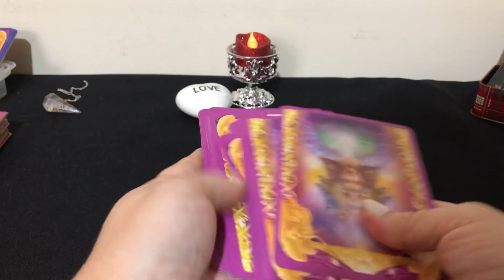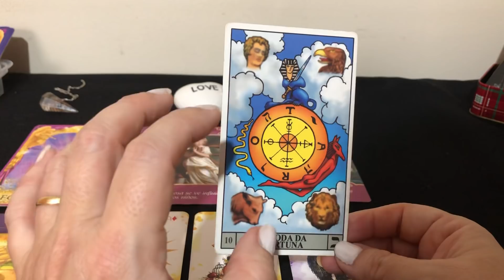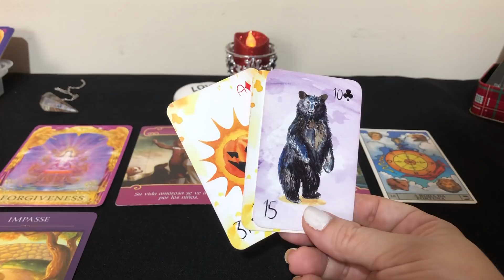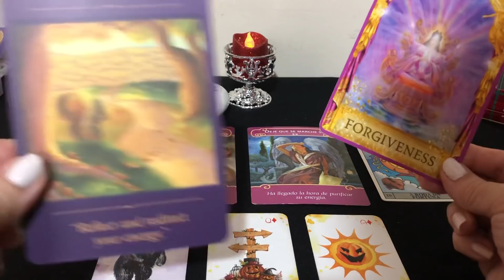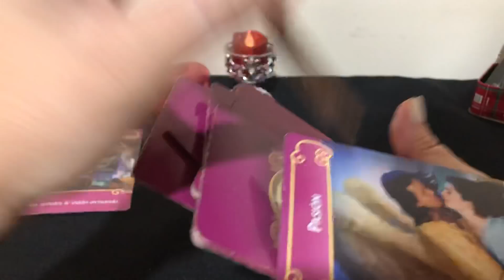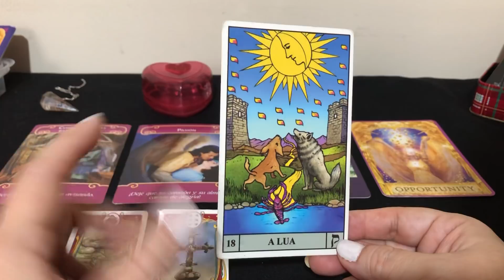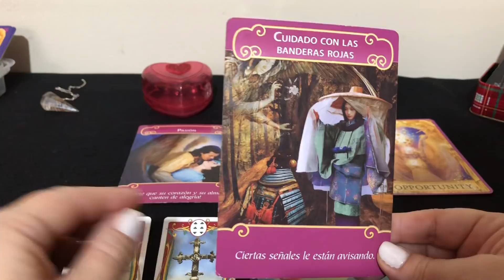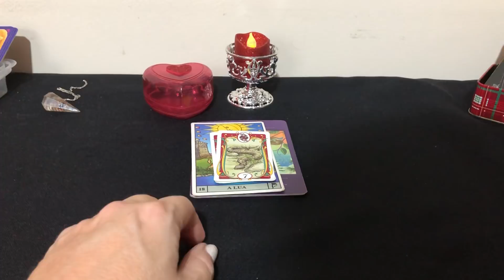Energia para o amor 💕 algo ainda precisa ser aprendido e curado